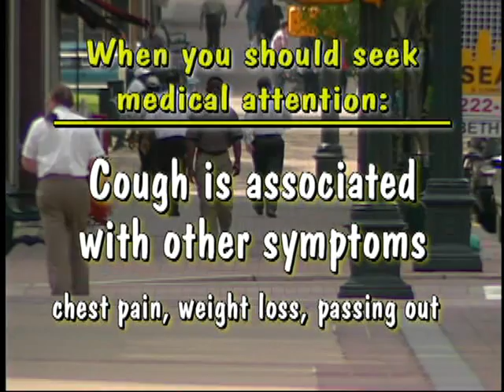Cough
As part of the LSUHSC Shreveport continuing "To Your Health" video series hosted by Dr. D. Keith Payne this video examines the common cough.